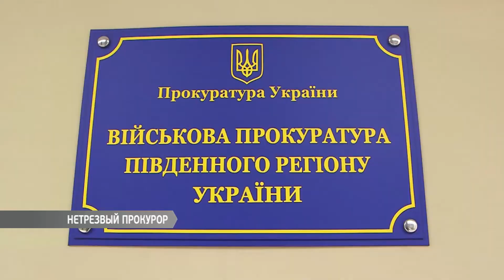В военной прокуратуре проведут собственную проверку инцидента с нетрвезвым сотрудником за рулем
В Одессе патрульные остановили автомобиль, за рулем которого находился начальник отдела военной прокуратуры Южного региона Сергей Яровой в состоянии алкогольного опьянения.